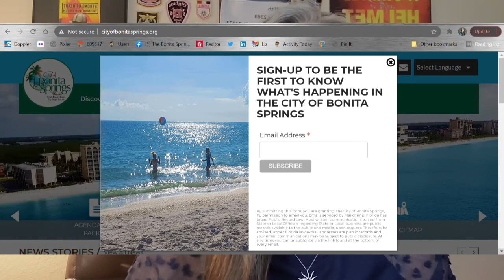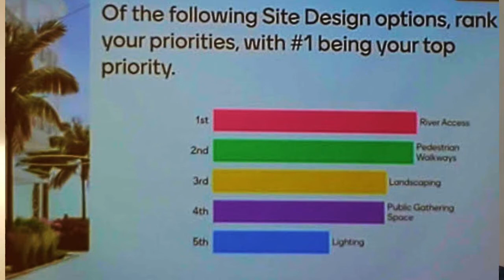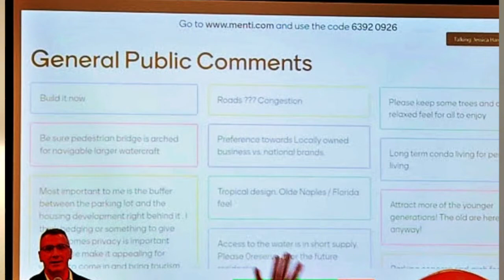Flashback Friday Bonita Springs Fl Real Estate November 05 2021